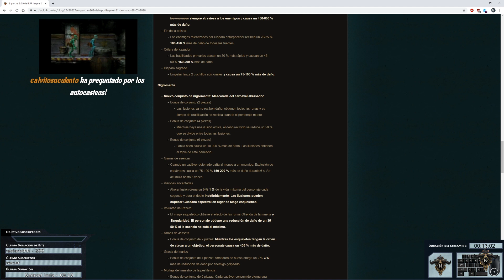Diablo 3 - RPP 2.6.9 V1 - Nuevo set del Nigromante a pica de hueso